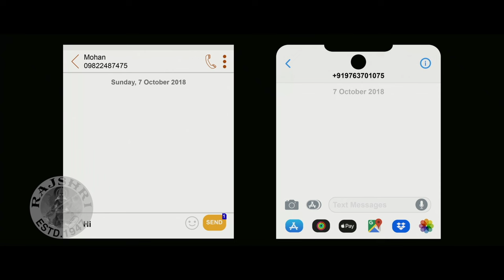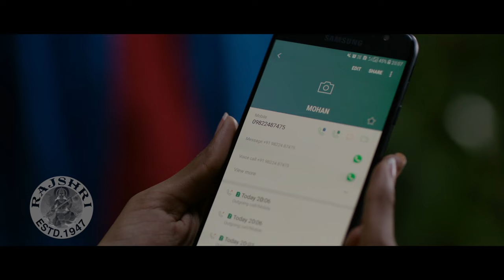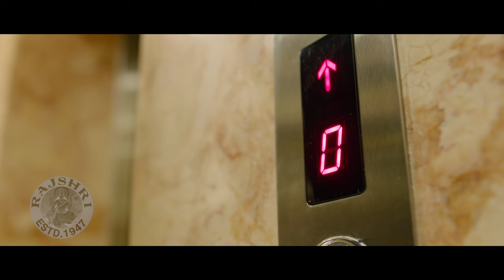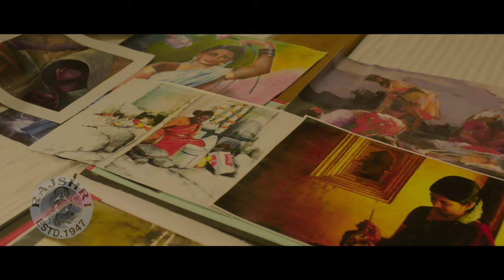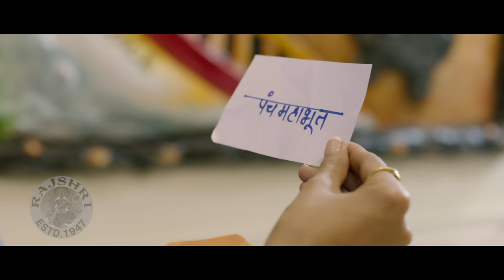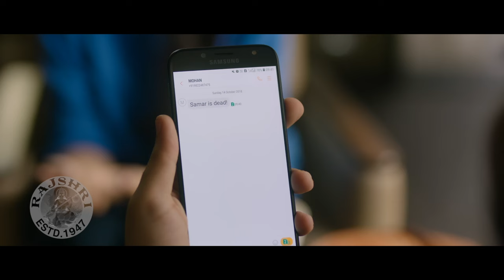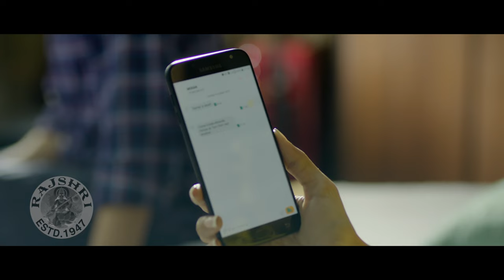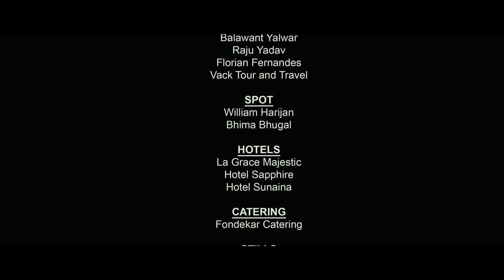Miranda House Full Movie (2024) | New Released Hindi Dubbed Full Movie | New Hindi Suspense Movie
Watch New Released Hindi Dubbed Full Movie Miranda House.
Starring : Sainkeet Kamat, Milind Gunaji, Pallavi Subhash Shirke, Prince Jacob, John D'Silva, Dr.Ajay Vaidya, Sanjay Talwadkar, Anil Raikar.
Producer : Vidhyadar  Patare
Director : Rajendra Talak